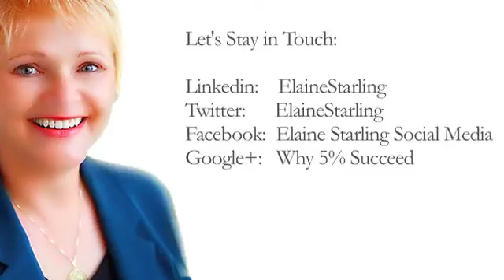Reputation and Standards - Why 5% Succeed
You have a unique and valuable way of viewing the world.  Leveraging your personality allows you to be authentic and spontaneous while coming from a place of integrity.  You don't have to pretend to be someone else.  Who YOU are is what the rest of us are eager to experience.

Join host, Elaine Starling, with speaker, writer and producer, Jenna Edwards, as we discuss the core elements of YOU that we cherish most.  Jenna will share hands-on tactics, techniques, tips and tools that helped her recover from a near death experience that caused severe PTSD.  Learn how you can leverage your personality to connect with your ideal prospects, immediately increase your confidence, and create the life you dream of.

We'll discuss:

• Learn how fear and empowerment are related so you relate to fear in a new way.  As Jenna says, " I am a very opinionated and passionate person and I will no longer apologize for that. I mean, I nearly died and then experienced losing my mind – what’s the worst that can happen if I share my opinion?"
• Discover Practical Positivity so you can enjoy the life you have now no matter what challenges you face.
• How to infuse your personality in all you do so everyone around you connects with your authenticity and integrity.
• How to integrate fun and function so you can be fully present in each moment.
• How to take small steps to create the life that aligns with your dreams.

Jenna is a funny, insightful, open, and talented lady with a flair for storytelling.  She'll hold you spellbound as she shares her story of cheating death and overcoming PTSD to live the life of her dreams.  Jenna empowers individuals to become more organized and take control of their lives in healthy and creative ways. After going through "the ultimate overwhelm" of PTSD, she uses that experience, along with a background in film producing, to show people how to break things down into small manageable pieces in order to accomplish goals without being overwhelmed. Jenna's mission is to empower you to use your voice with confidence, clarity, and compassion by sharing who you are, what you've learned, and how we can benefit from your experience.

Host, Elaine Starling, is the President and Chief Innovation Officer for Starling Media Services, Inc. a boutique marketing firm helping purpose-driven women entrepreneurs become legacy leaders. Elaine is an acknowledged thought leader and marketing master, generating over $100 million for her clients by creating innovative programs that increase participation, process improvement, positioning and profit.

How to join in the fun:
1. Click YES on the event invitation.
2. Plus this event (on the top right of the Event Page).
3. Post your questions about business challenges you're experiencing now here now AND invite your friends.
4. Watch LIVE to add your ideas, suggestions, questions, and challenges so we can help you succeed.

Wednesday, June 3rd
1 pm Pacific/2 pm Mountain/3 pm Central/4 pm Eastern

Remember to click "Yes" on the event invite.